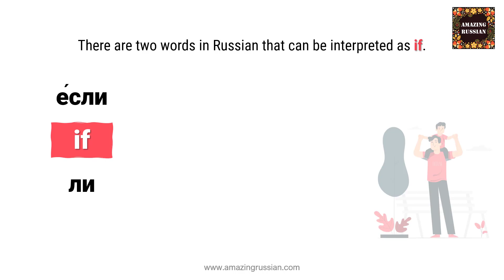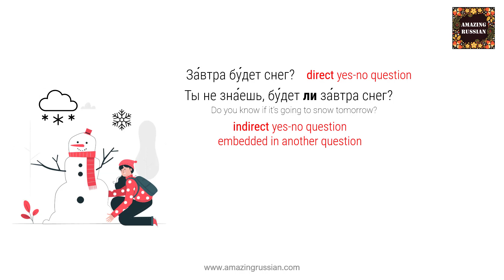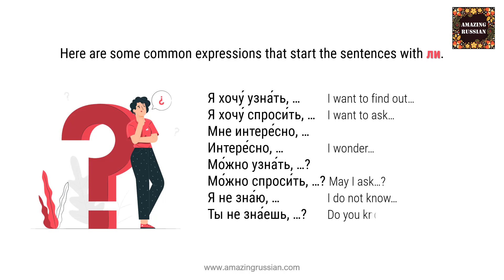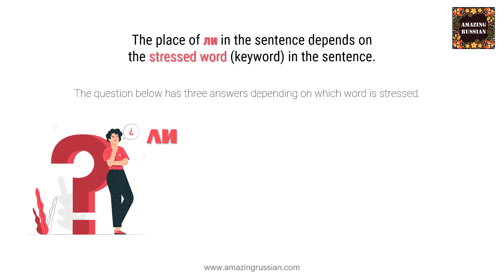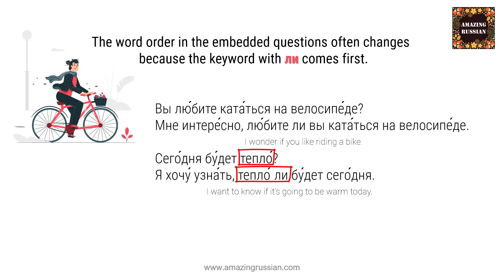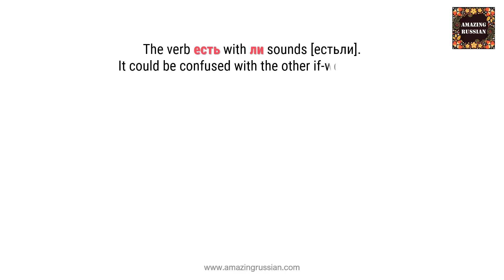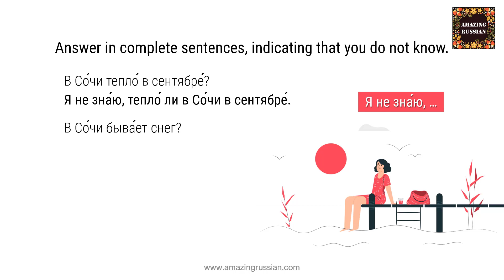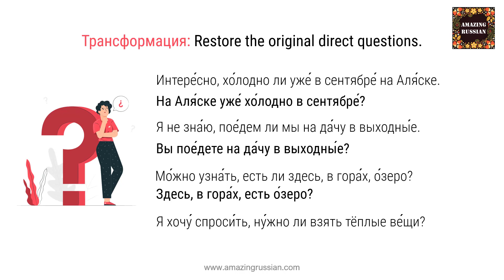Basic Russian 3: Indirect Sentences with ЛИ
This video explains how to use indirect questions with ЛИ (if). Includes plenty of examples and exercises to help learners understand and practice the concept. Recommended for students of Novice High proficiency level (А2+).

🙂🎁 If you like my channel and appreciate my work, please help me make more and better videos for you to learn Russian.